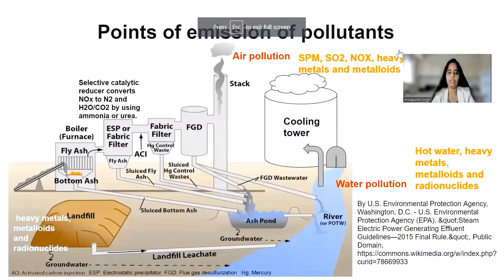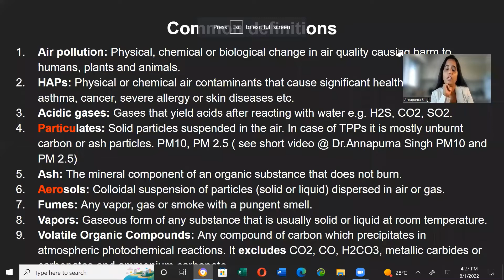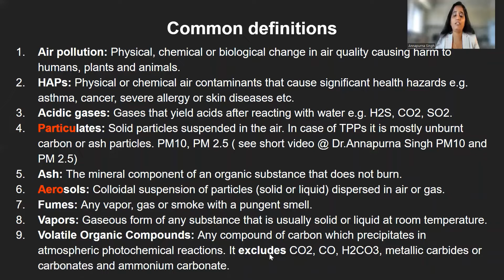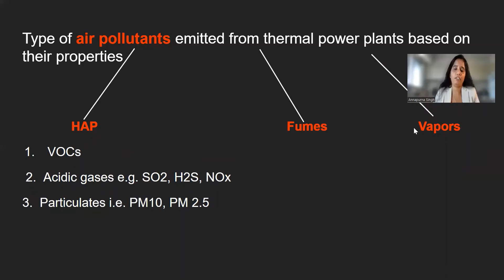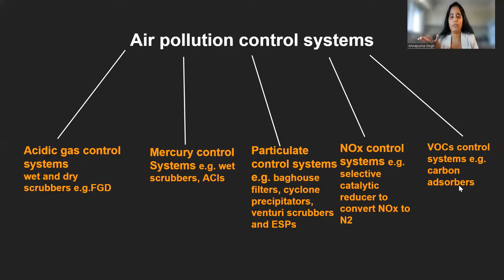Lecture 20: Air pollution from thermal power plants part 3. Types of air pollution control systems.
airpollution environmentalscience ugcnet environment airpollutioncontrol environmentallecture freelecture freelectures thermalpowerplants All about air pollution control systems used in a thermal power plant and points of pollutant emission.